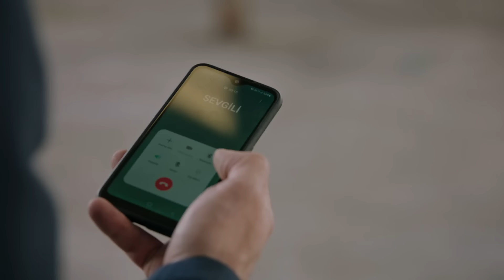Yargı 27. Bölüm | Ilgaz & Ceylin Özel Sahneler